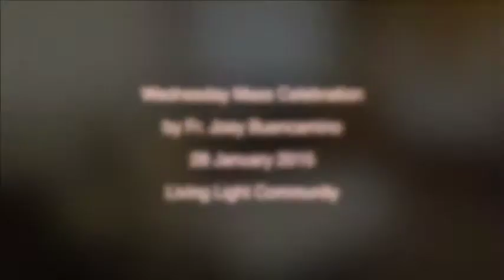20150128 - LLC - Wednesday Mass by Fr. Joel Buencamino